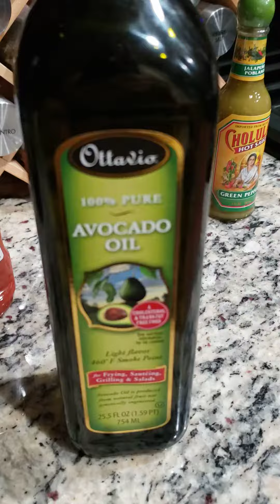spicy scrambled eggs